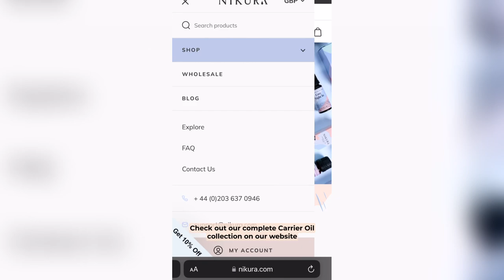What are Carrier Oils? | Nikura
Learn everything you need to know about carrier oils. Discover the benefits of carrier oils in skincare, the available types, and how they can be blended with essential oils.